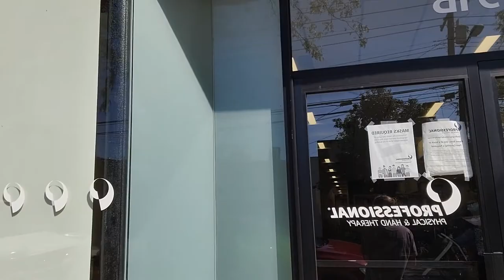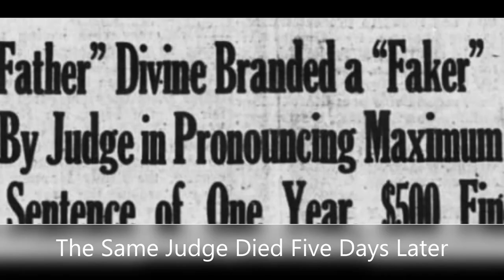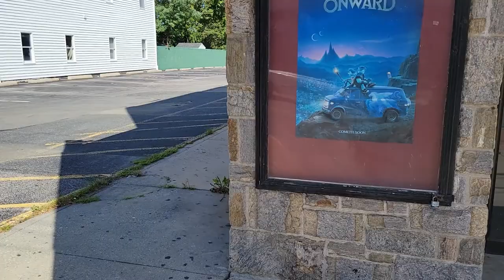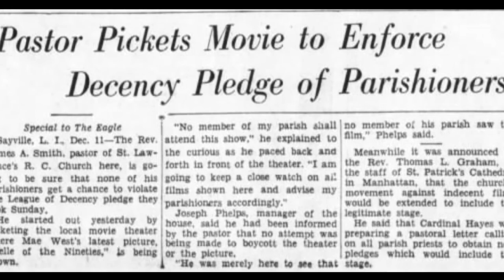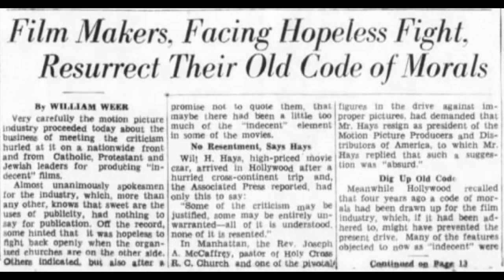Gods on Earth and Overzealous Priests: Sayville, NY in the 1930s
For a small town on the south shore of Long Island, Sayville has some fascinating stories to tell, particularly in the 1930s.  Its most famous resident, arguably, was Father Divine, a popular Black religious leader who preached that he was God Himself.  Extremely charismatic, he built a nationwide following from his humble home in Sayville where he was the towns first Black homeowner.  Father Divine had quite an interesting life and this video discusses some of the more notable moments.  In addition, the video introduces other Sayville residents of the 1930s such as Theodore Roosevelt's cousin John E. Roosevelt as well as a zealous Catholic clergyman who had his own methods for protecting his flock from naughty movies in the Sayville Theater.